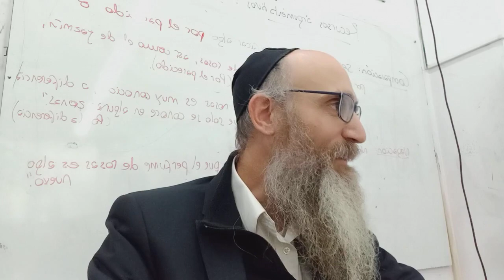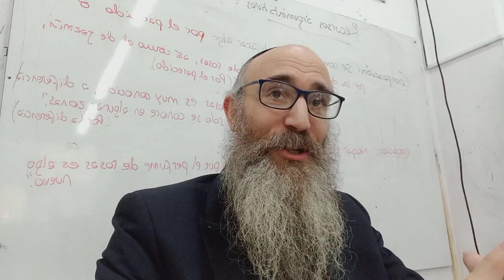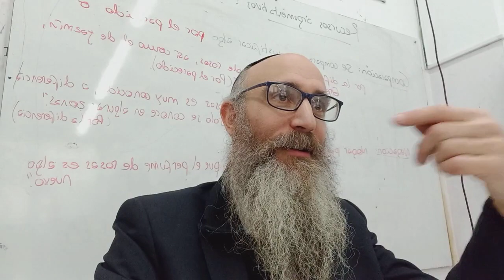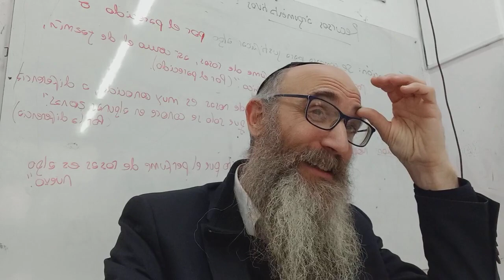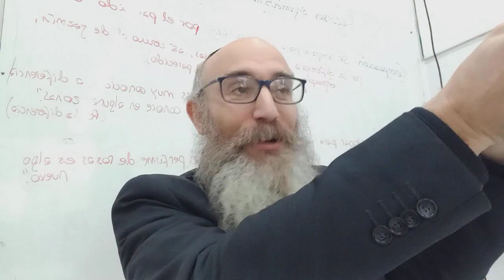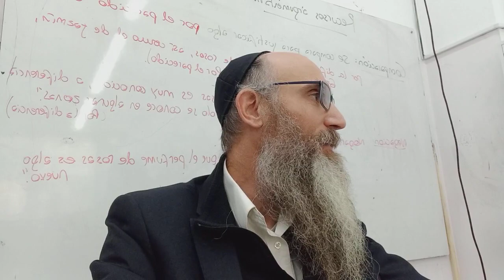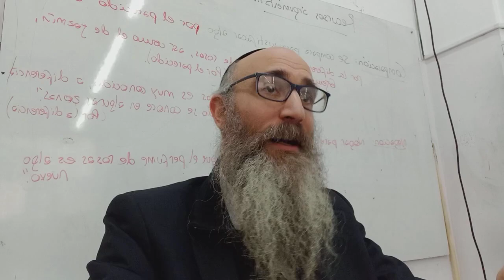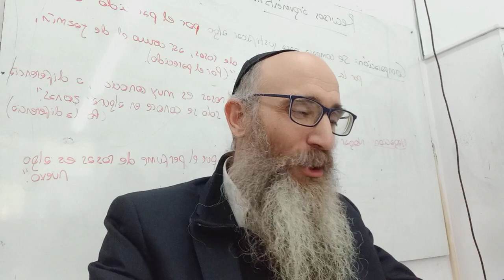Parashat Balak - Guardar cenizas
Esta clase está basada en una charla del Rebe. Se explica un sutil cambio de orden en un texto del Ramban en relación con la fuente de donde éste extrajo la ley. Ese cambio alude a una ley sobre el guardado de las cenizas de la Vaca Roja en el Templo en Ierushaláim y muestra cómo debe ser la actitud de la espera de Mashíaj.

Basado en Likutéi Sijot vol. 28, pág. 131